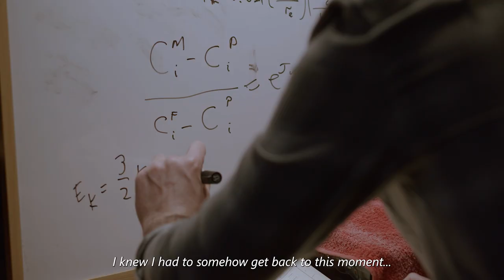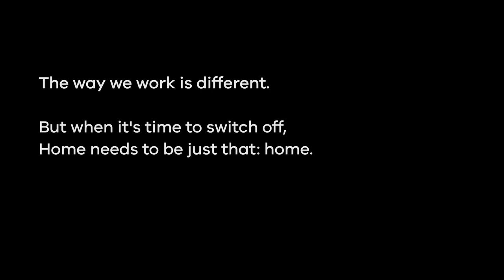Normalise This Film Series: Leave Time Machine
📹 Warning: this film has a message from the future…

The one thing we know we can never get back is time; however, the short film ‘Leave Time Machine’ explores how we can reclaim time as our own.

Youth filmmakers press rewind on the past two years and zoom in on what matters most for the Normalise This Short Film series. These stories explore the ‘new normal’ existence of life in a post-pandemic world. Having navigated and overcome unprecedented times, ''Normalise This' gives a platform to the self-expression of young filmmakers through film.

Young, multicultural filmmakers created these films by collaborating with Rock Rehab Productions and the Victorian Youth Congress.